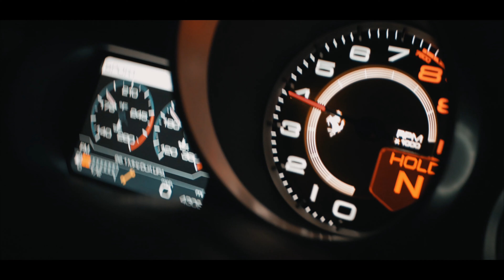Sire Media 2018 Show Reel